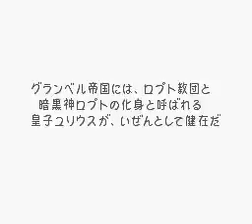Fire Emblem Thracia 776 : 0% growths run, Final Chapter, Final Part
Chapter 25 of a FE 5 Normal mode 0% growth run. Completed in 8 turns.

This is it : the endgame. More fun with Berserk staves, a WTF dodge and Beldo's demise at last.

This run was pretty fun, even though I obviously didn't play very well. In the end, it took 590 turns to finish this, which is a lot.

Kills:

Leaf : 12
Fin : 70
Nanna : 2
Eyvel : 15
Mareeta : 29
Halvan : 60
Othin : 66
Tanya : 2
Dagda : 153
Marty : 3
Ronan : 1 poor emasculated soldier
Saphy : 0
Shiva : 84
Rivis : 2
Fergus : 68
Karin : 8
Sety : 10
Asvel : 157
Brighton : 29
Machuya : 14
Lara : 0
Dalsin : 51
Hicks : 9
Glade : 22
Selphina : 8
Kein : 1
Alva : 0
Roberto : 4
Carrion : 1
Fred : 7
Parn : 36
Salem : 27
Tina : 0
Linoan : 6
Dean : 60
Eda : 3
Homer : 46
That one guy (AKA Ralph) : 7
Eyrios : 121
Sleuf : 0
Amalda : 11
Misha : 0
Xavier : 14
Delmud : 31
Galzus : 7
Sara the Killer Loli : 41

Shota mage followed by facial hair and third place goes to the Mage Knight disliked because he doesn't have tits. Not bad.